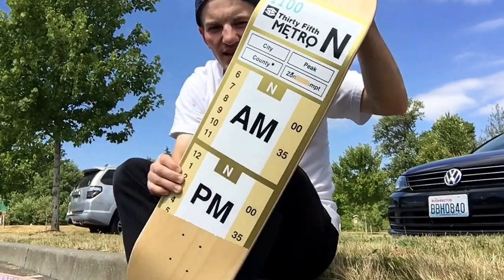Setting Up a Brand New Skateboard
Hope you enjoy this board setup up. Next time I will do a board test, so you can know how the board skates in case some of you want to buy the board I am skating.

for more skateboarding and fun times.